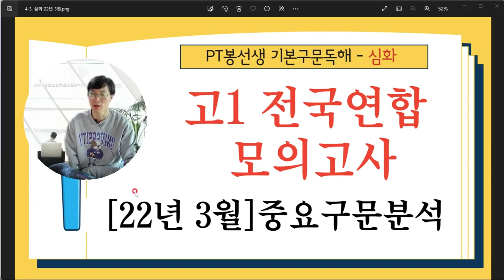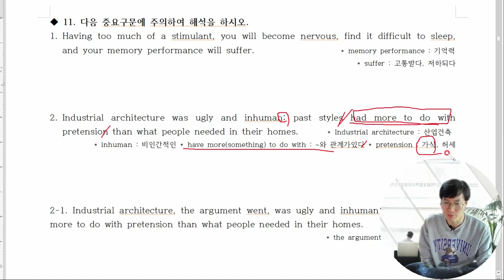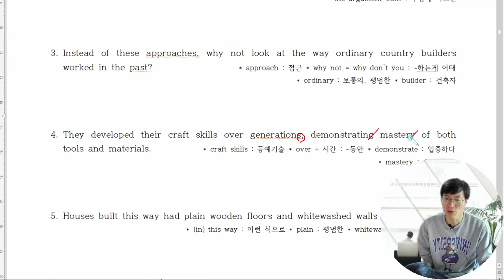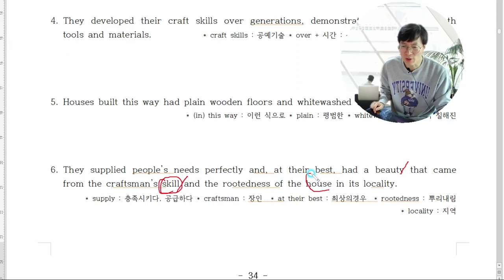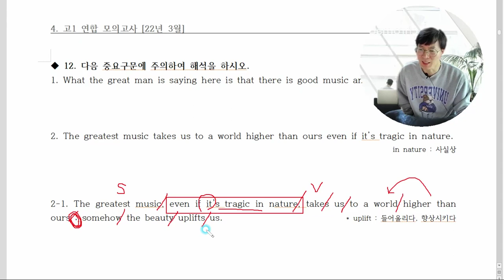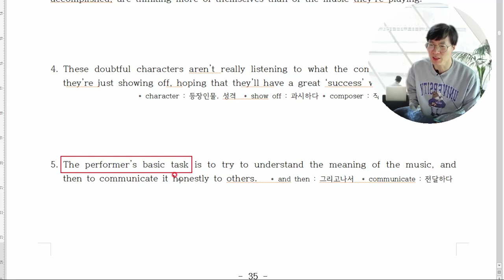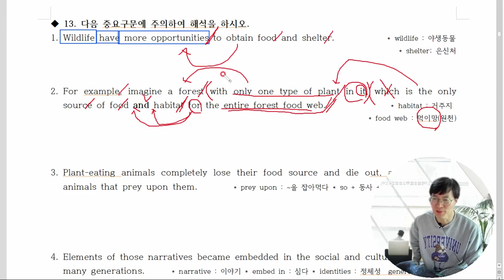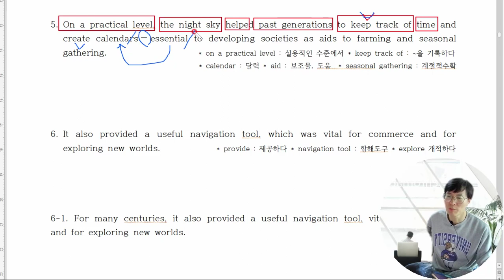4-3, 22년 3월 고1 모의고사 중요구문 설명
PT봉선생기초구문독해, 기본구문독해를 연습하는 교재로 만들어 놓았습니다.